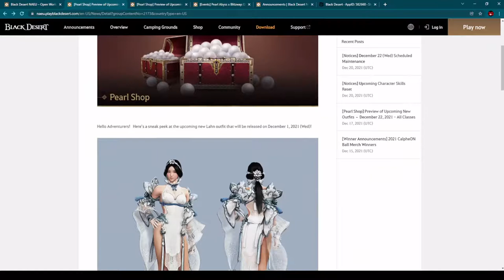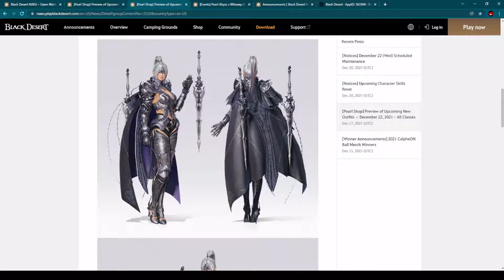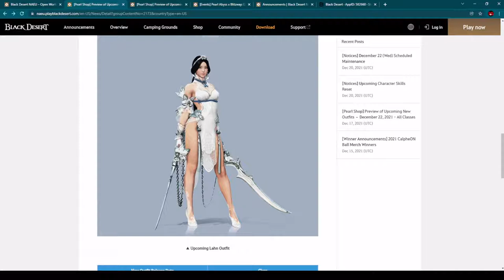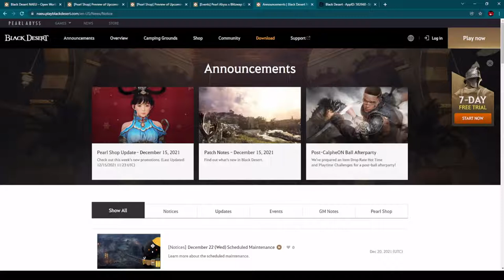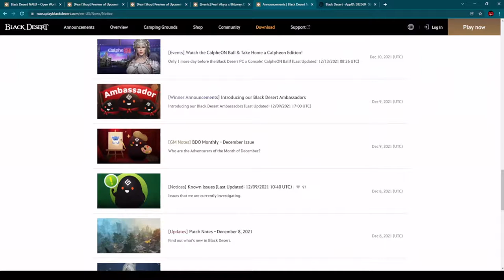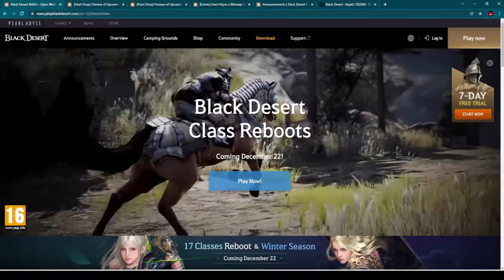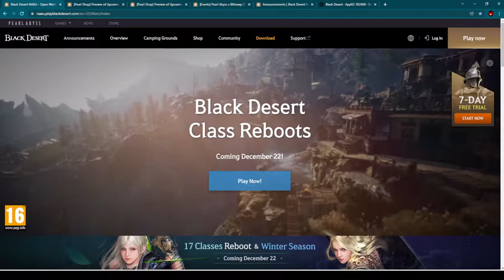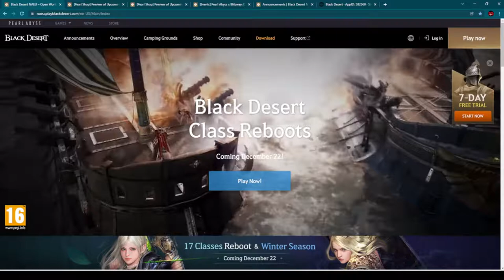Black Desert Online - Стоит ли играть в 2022?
Black Desert Online - это MMORPG, которая даже в 2021 году была очень популярна и в которую играли многие игроки, но стоит ли играть в эту игру в 2022 году? В сегодняшнем видео вы услышите все о Black Desert Online, о том, что происходит в настоящее время и чего мы можем ожидать в будущем от этой MMORPG! Я слежу за всей информацией из прекрасного мира компьютерных игр MMORPG, и когда я увижу, что происходит что-то интересное, или если я увижу какую-то полезную информацию, вы увидите это здесь, на моем канале YouTube. Дайте мне знать в комментариях под видео, пробовали ли вы когда-нибудь играть в эту MMORPG, и если нет, будете ли вы играть в нее в будущем?
Стоит ли играть в BLACK DESERT ONLINE в 2022 году?